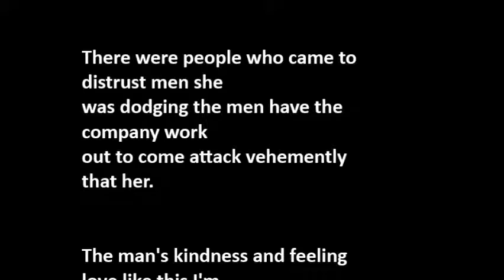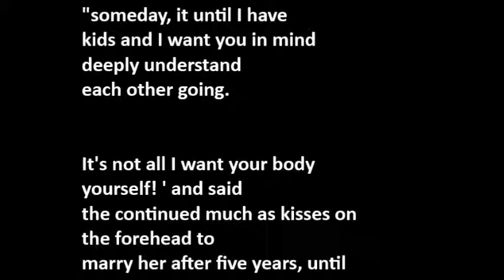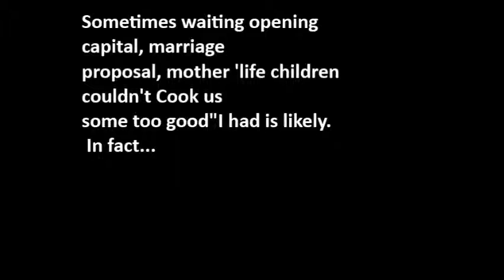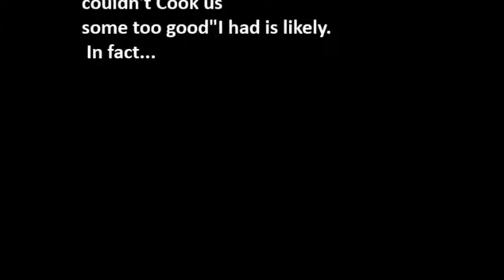Tears, tears and a handkerchief required channels[A woman was assaulted]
Tears, tears and a handkerchief required channels
[A woman was assaulted]
[Inspiring story: a woman was assaulted [lacrimal collapse] [handkerchief required]

You can feel the heart rate & comment please.